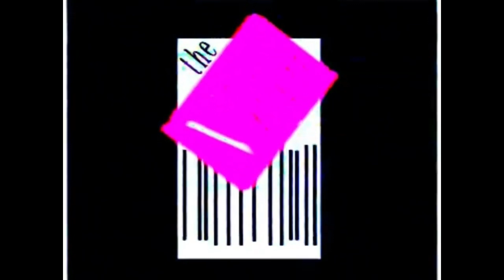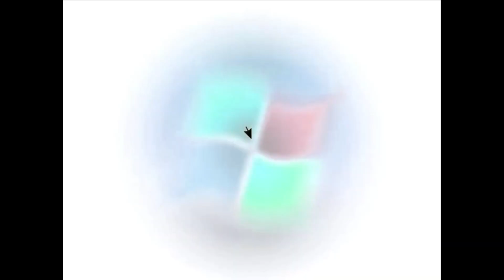Robbie Rotten hiding G-Major jumpscare #16 (my version)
"Don't let your kids watch the G-Major jumpscares"- Robbie Rotten.